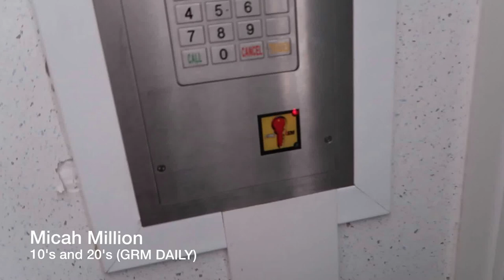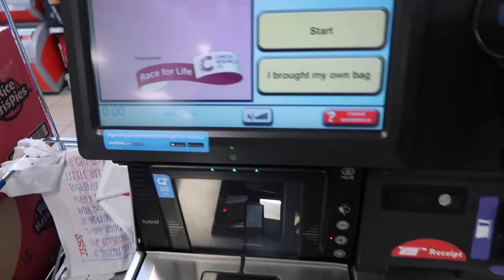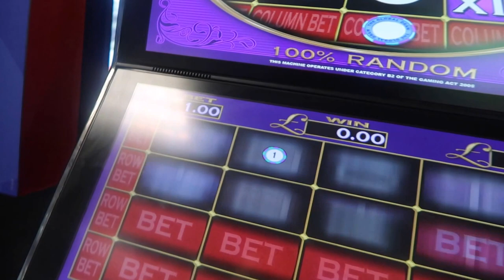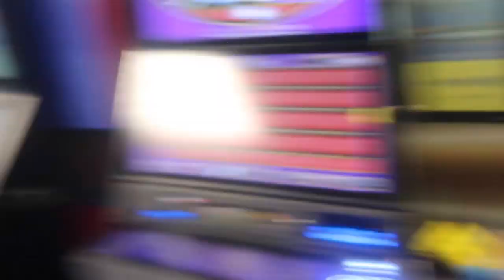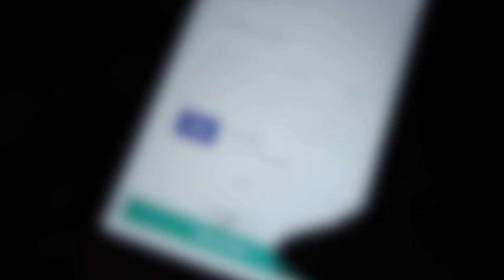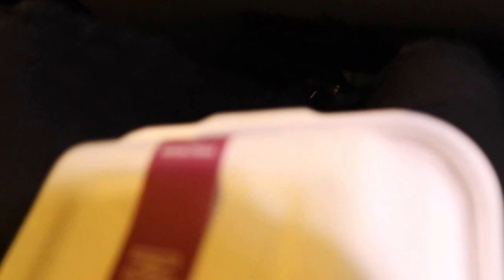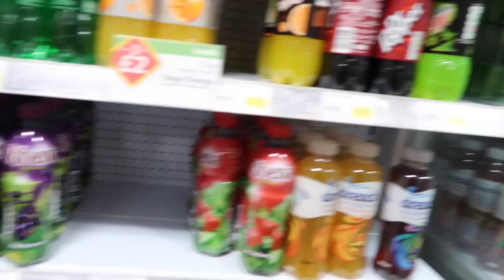Soo .. Ive Decided To Vlog [VLOG #001]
Soo .. Ive decided to vlog and it is my first time using a camera to vlog and using the video editing software. Any feedback on what you did or did not like do not hesitate to comment and let me know what you would like to see.